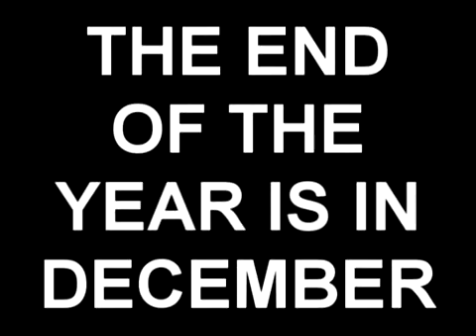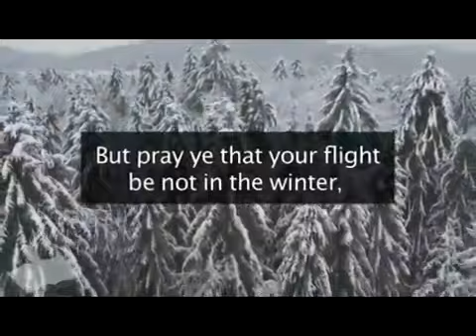YOU HAVE UNTIL THE END OF YEAR TIMES UP!!!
IN THE TIME OF THE FIRST EXODUS PHARAOH SPOKE DEATH UPON THE FIRST BORN OF EGYPT ARE THE NATIONS TODAY SPEAKING DEATH UPON THEIR OWN SELVES - THE SCRIPTURES SAY LIFE AND DEATH ARE AT THE TIP OF THE TONGUE -  ALSO WHEN THEY SPEAK THE WORDS PEACE AND SAFETY THEN COME SUDDEN DESTRUCTION. ARE THE WORDS THEY SPEAK NOW A DEATH SENTENCE - REPENT AND RETURN TO GOD SHALOM

GOD SAID SERVE ONLY HIM IN. DEUTERONOMY 6:13 FEAR THE LORD YOUR GOD AND SERVE HIM ONLY. AND JESUS SAID ONLY SERVE AND WORSHIP GOD. LUKE 4:8 JESUS ANSWERED IT IS WRITTEN:" WORSHIP THE LORD YOUR GOD AND SERVE ONLY HIM .THEN WHY CANT THESE IDOL WORSHIPERS STOP THEIR FALSE WORSHIP. STOP WORSHIPING JESUS OR BURN IN HELL FOR FALSE WORSHIP...REPENT AND STOP SINNING TURN BACK TO THE MOST HIGH GOD - AND SERVE HIM ONLY SHALOM!!!. MATTHEW 20:28 THE SON OF DID NOT COME TO BE SERVED... DESIST

SHALOM FAMILY AS YOU KNOW WE WONT BE ON YOUTUBE FOR MUCH LONGER BECAUSE EVERYTHING IS CHANGING FAST AND FREEDOM OF SPEECH WILL BE NO MORE - I JUST WANTED ALL OF YOU TO KNOW THAT IT HAS BEEN A PLEASURE TO SERVE ALL OF YOU SHALOM

I accept donations: But not for the testimony of God that is always and will always be free, also my ministry is free, So if you are giving it is from your heart to support what I do, We are forbidden to sell it...With that said, I personally thank The Most High God for all of your donations..Praise God!!!